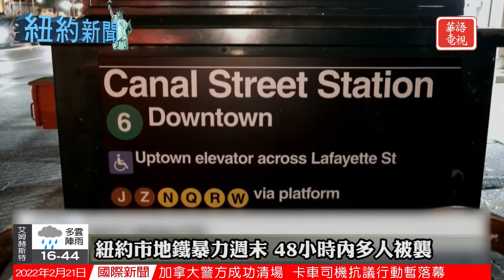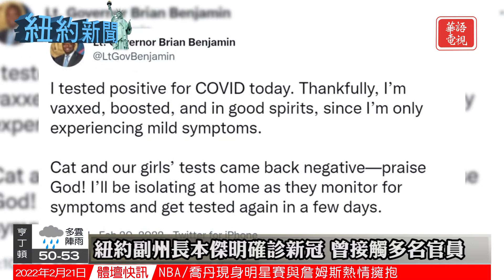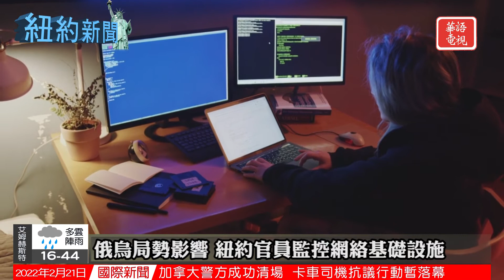紐約市地鐵暴力週末 多人被襲｜俄烏局勢影響 官員監控網絡基礎設施｜紐約新聞 02/21/22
紐約市地鐵暴力週末 48小時內多人被襲
1月份地鐵犯罪率飆升 紐約市警發出更多傳票
紐約副州長本傑明確診新冠 曾與多名官員接觸
俄烏局勢影響 紐約官員監控網絡基礎設施